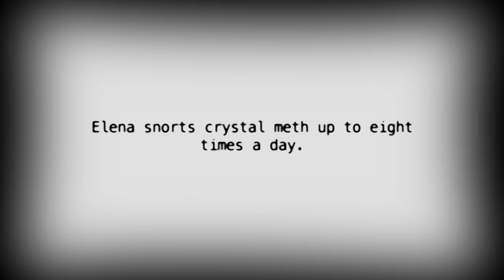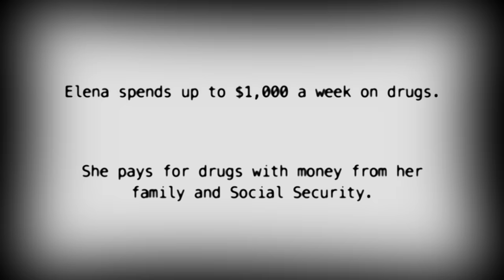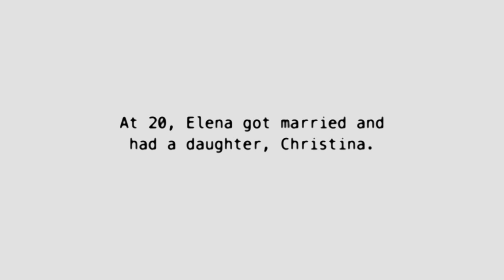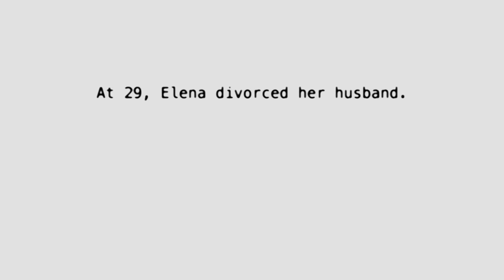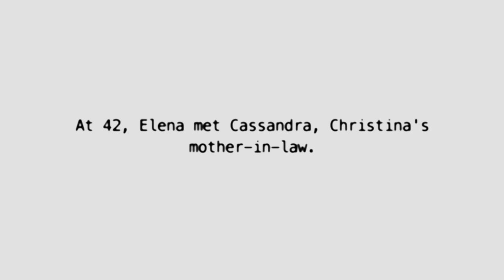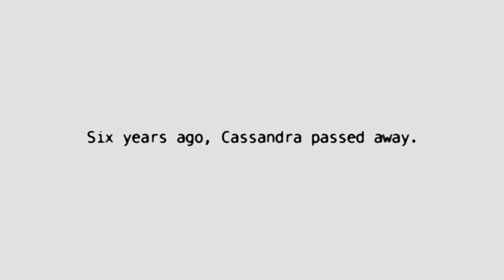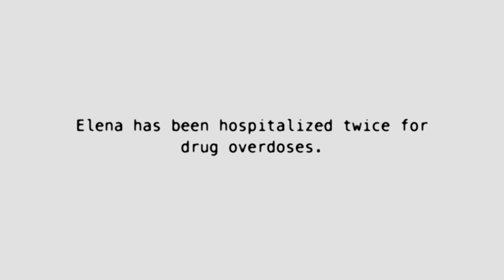63-Year-Old Grandma Addicted to Snorting Meth | Intervention | A&E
Elena has no intentions of stopping her addiction, even though her children and grandchildren desperately want their adoring grandmother to get well, in this clip from Season 12, Episode 2.